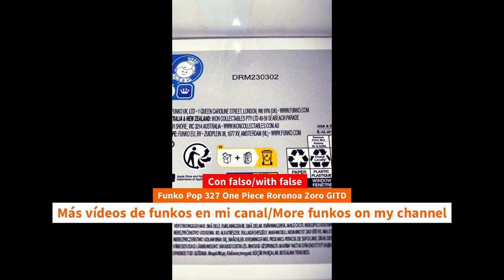Update Unboxing Funko Pop 327 One Piece Roronoa Zoro GITD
Update Unboxing Funko Pop 327 One Piece Roronoa Zoro GITD unboxing Funko Pop